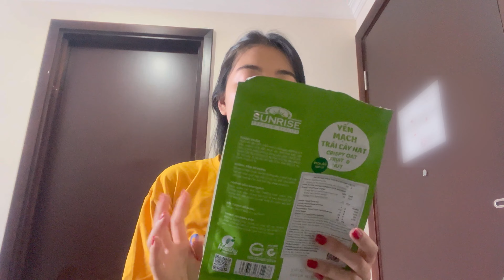Life in Jakarta | what I eat in a day, mangosteen, first time trying kunyit asam 🫚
Hi 👋🏻 I’m Thet from Myanmar, and I live in Jakarta. Here, I share what my life is like in the city.